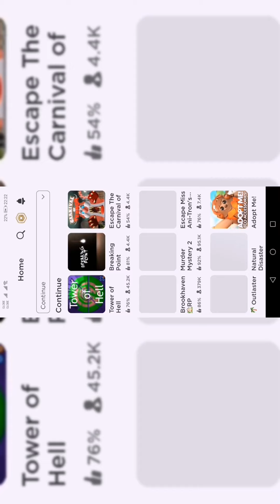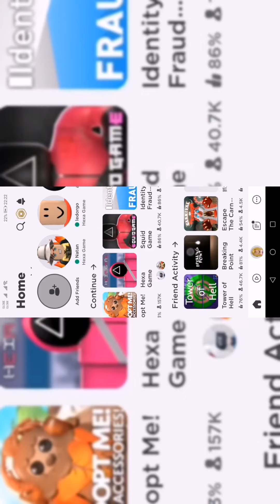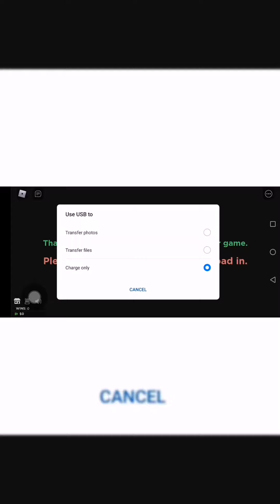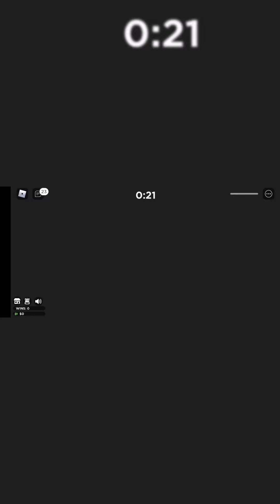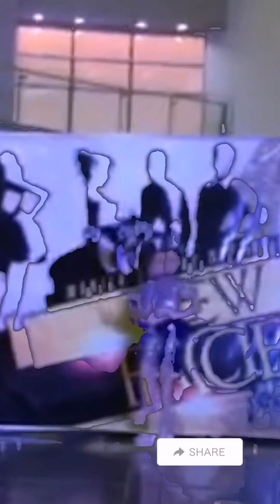FISH GAME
SQUID GAME